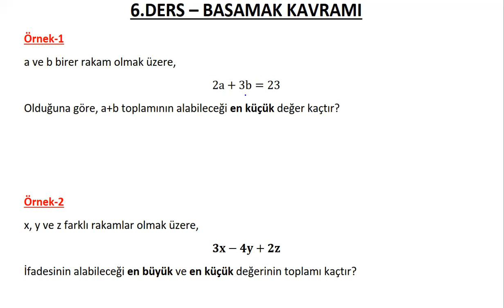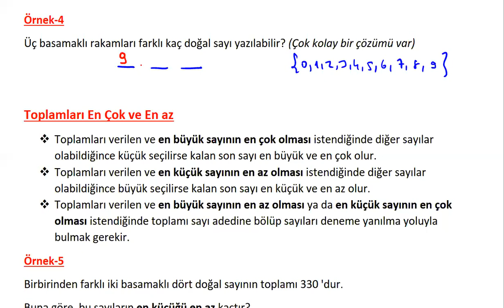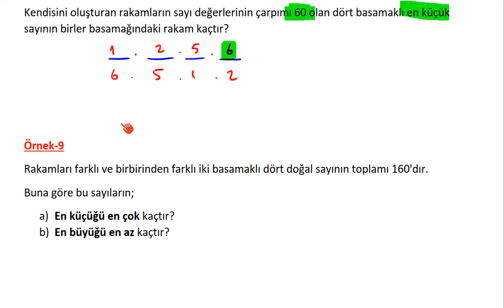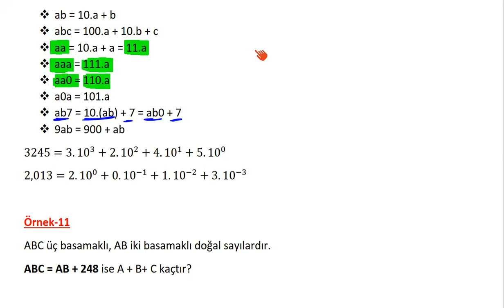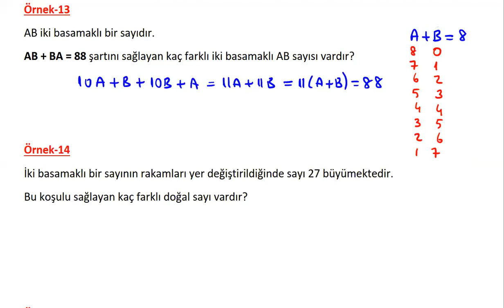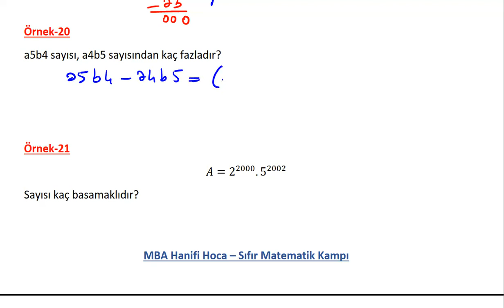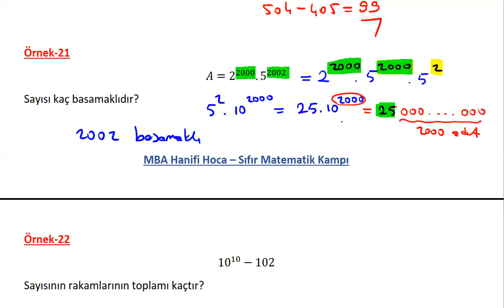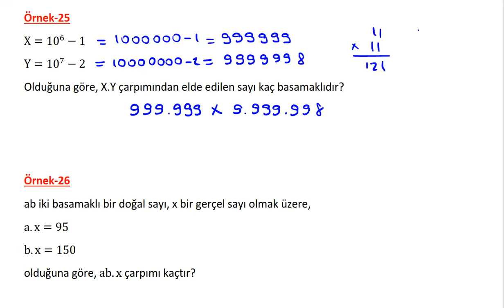6) BASAMAK KAVRAMI KONU ANLATIMI VE SORU ÇÖZÜMÜ (DGS KPSS ALES TYT) SIFIR MATEMATİK KAMPI 6. GÜN